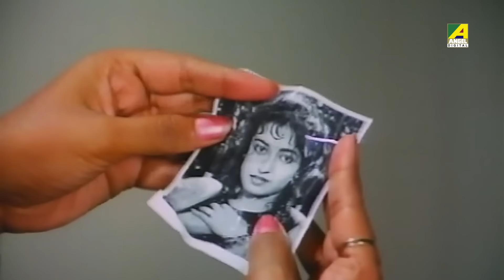তুমি দুশ্চরিত্র, লম্পট | Moviel Scene | Shakti | Chiranjeet | Rajeshwari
Watch the Movie Scene "তুমি দুশ্চরিত্র, লম্পট" from Bengali full movie "Shakti" on YouTube.The Bengali Film Shakti" was released in the year 1993. Directed by Bidesh Sarkar, starring Chiranjeet Chakraborty, Rajeshwari Raychowdhury, Abhishek Chatterjee, Satabdi Roy, Anil Chatterjee, Tarun Kumar, Sumanta Mukherjee, Ramen Roy Chowdhuri & Others.

Movie : Shakti
Language : Bengali
Genre : Drama, Action
Producer : Bela Ghosh, Mira Bhattacharya, Robin Biswas, Nihar Ranjan Pal
Director : Bidesh Sarkar
Story : Nripendrakrishna Chatterjee
Music Director : Nayan Majumdar
Lyricist : Shibdas Bandyopadhyay, Pulak Bandyopadhyay, Nayan Majumdar, Bidesh Sarkar
Playback : Kumar Sanu, Kavita Krishnamurthy, Banasree Sengupta
Release : 1993
Star Cast : Chiranjeet Chakraborty, Rajeshwari Raychowdhury, Abhishek Chatterjee, Satabdi Roy, Anil Chatterjee, Tarun Kumar, Sumanta Mukherjee, Ramen Roy Chowdhuri, Deben Chatterjee, Jyoti Lahiri, Tapan Bhattacharya, Anamika Saha, Aloka Ganguly, Moumita Chakraborty, Prashanta Chatterjee, Ashok Sinha, Sumit Ganguly, Ashok Mukherjee, Imtiaz Khan, Master Souvik